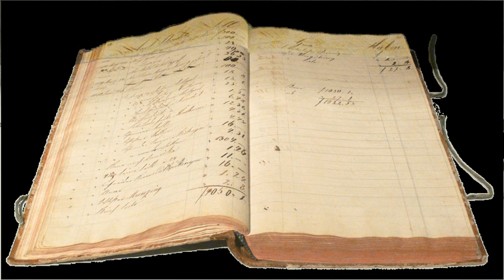Comparison of Cash Method and Accrual Method of accounting | Wikipedia audio article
00:00:49 1 Accrual basis
00:03:24 2 Modified cash basis
00:04:03 3 See also

- Socrates

SUMMARY
A basis of accounting is the time various financial transactions are recorded. The cash basis (EU VAT vocabulary Cash accounting) and the accrual basis are the two primary methods of tracking income and expenses in accounting.
Both can be used in a range of situations, from the accounts of a whole country or a large corporation to those of a small business or an individual. In many cases, regulatory bodies require individuals, businesses or corporations to use one method or the other. When this is not the case, the choice of which to use is an important decision, as both methods have advantages and disadvantages.